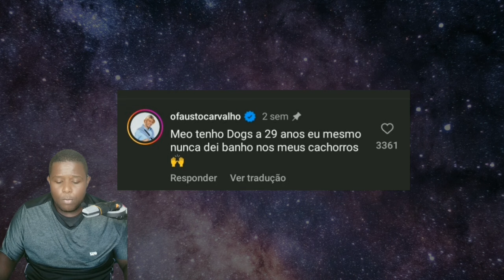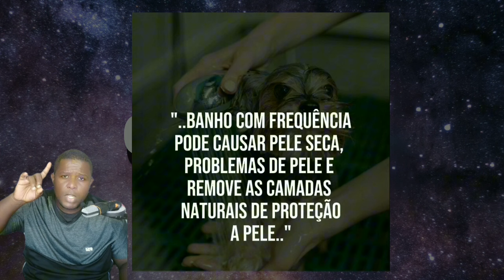CACHORRO PRECISA DE BANHO?